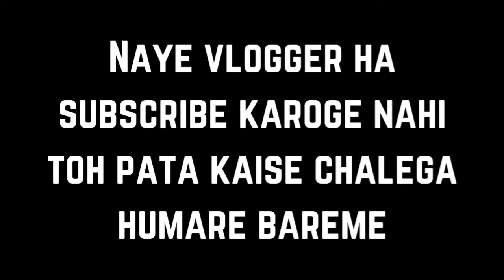Nimbu Chummuch Running Challenge In 1km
Vlog ?
Video Title : Nimbu Chummuch Running Challenge In 1km

▶️12:00 Baje Vlogging 😱 Gone Wrong | Kutto 🐶 Ne Dara Diya 😡

🔹Keywords 🔹
new laptop from YouTube Money
my new laptop from youtube money
our new laptop from youtube money
sahil new vlog
today vlogs
family vlogs
new vlog
ypm vlogs
crazy xyz
z gaming
lazzy vlog
anshu bisht vlogs
msk vlogs
gurman vlogs
s3k Vlog
daily vlog

About : 4Brothers making interesting vlogs and short videos.